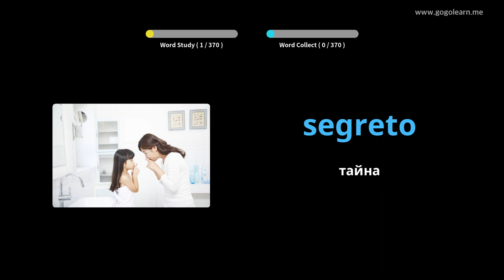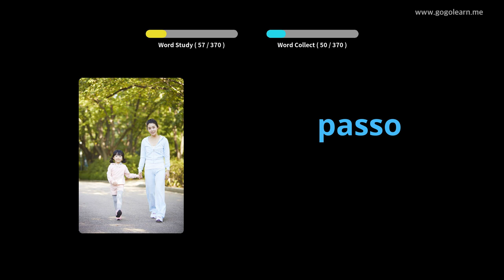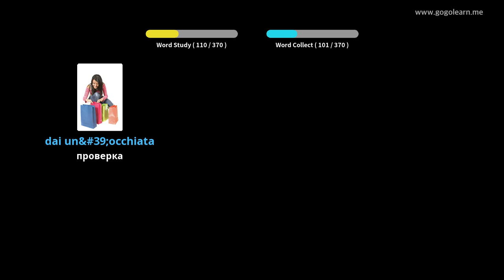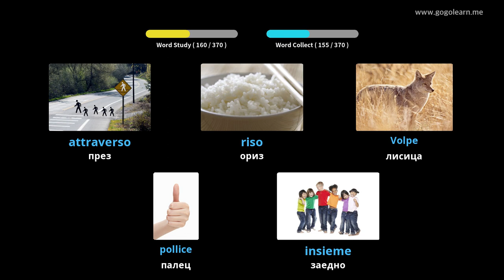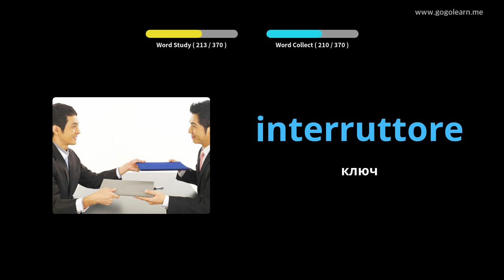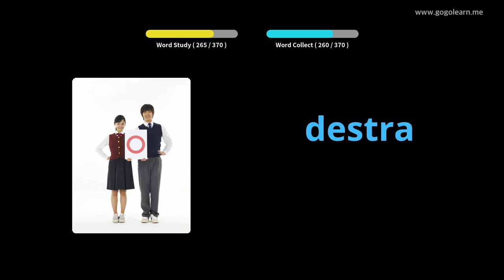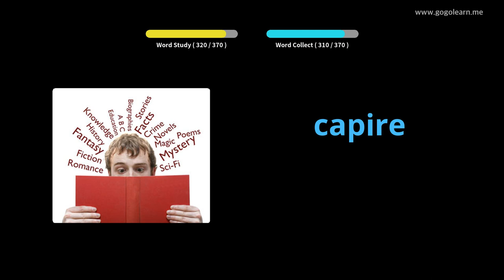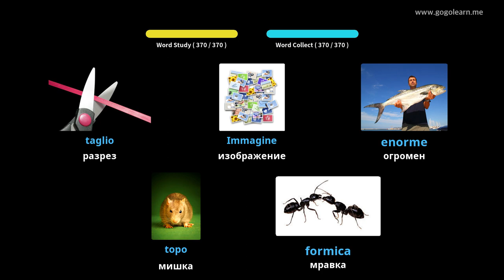Италиански речник Основни деца | Golearn